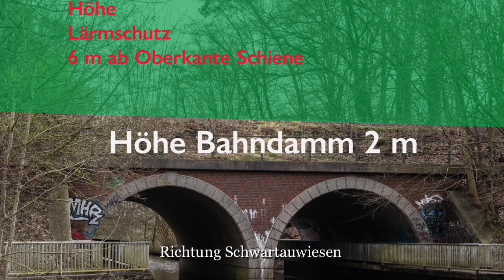Bahndamm in Bad Schwartau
6 m hohe Lärmschutzwände werden die Bahnstrecke säumen mitten im Naturschutzgebiet, Anwohner schauen statt ins Grüne auf eine Wand...